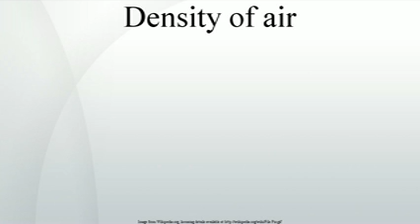Density of air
The density of air, ρ  , is the mass per unit volume of Earth's atmosphere. Air density, like air pressure, decreases with increasing altitude. It also changes with variation in temperature or humidity. At sea level and at 15 °C, air has a density of approximately 1.225 kg/m3  according to ISA .